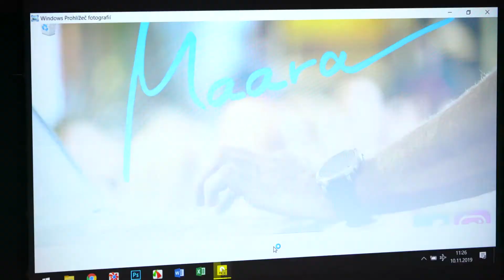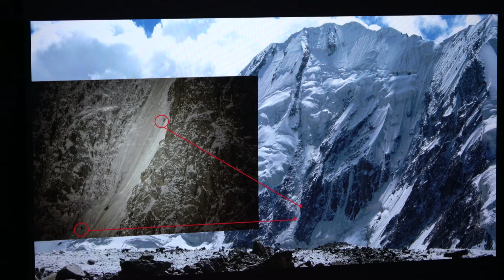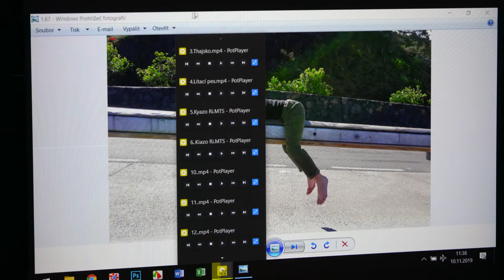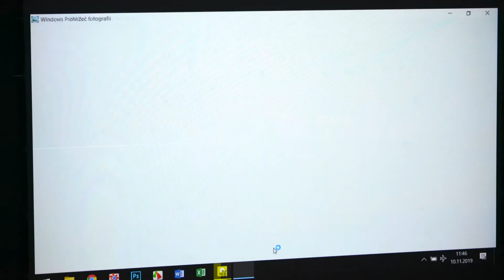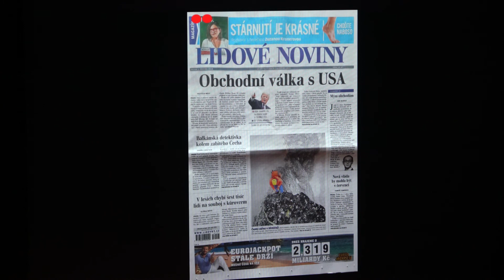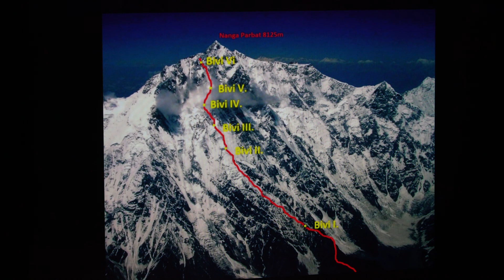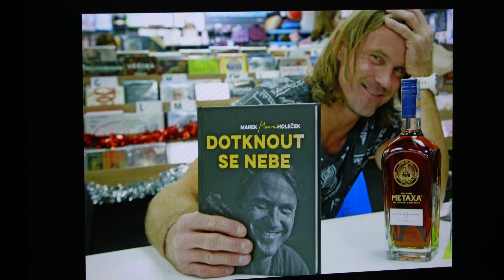UFO Maara Life z lezeckého deníčku 2019 část 2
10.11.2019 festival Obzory